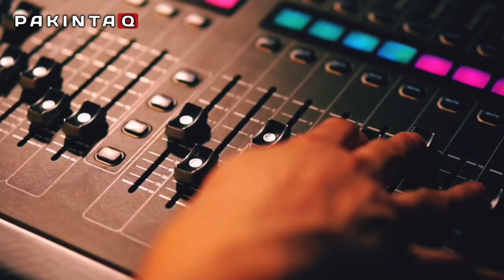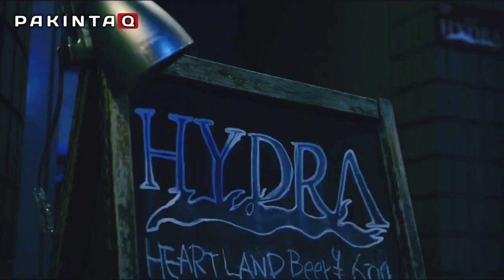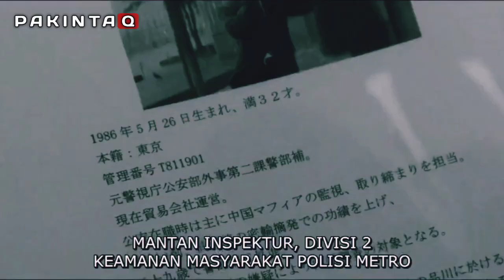PEREMPUAN INI TIDAK TAU KALAU DIA DIBESARKAN OLEH PEMBUNUH AYAHNYA SENDIRI || Alur Cerita Film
JUDUL : HYDRA 2019
SUTRADARA : KENSUKA SONOMORA
PEMERAN : MASANORI MIMOTO & TASUKU NAGASE

Film yang dirilis tahun 2019 ini menceritakan tentang  Seorang Pembunuh bayaran yang bekerja untuk Jepang,

Yang mana misi mereka adalah melindungi warga Jepang dari GANGSTER dan Polisi Polisi Kotor,

Telah lama berhenti dari organisasi itu, pria ini harus kembali karena terpaksa demi melindungi Anak dari orang yang dia bunuh sendiri karena tuntutan pekerjaan